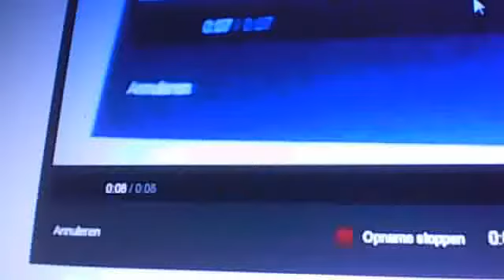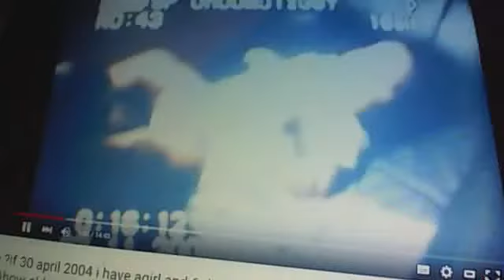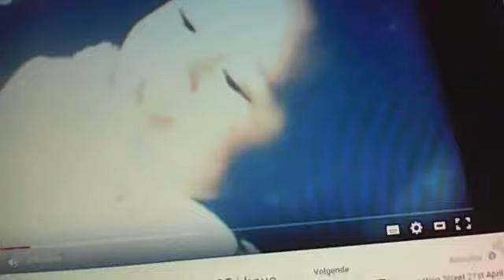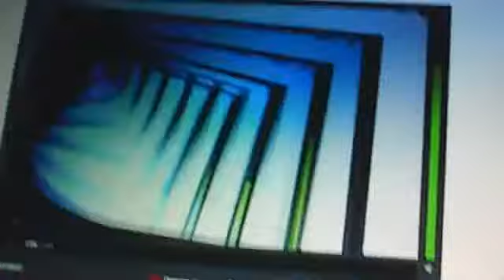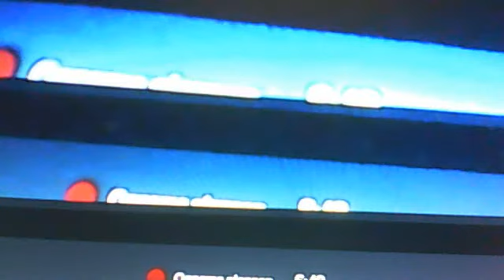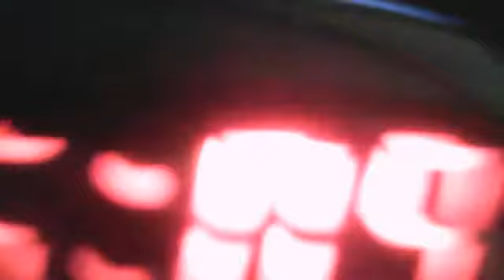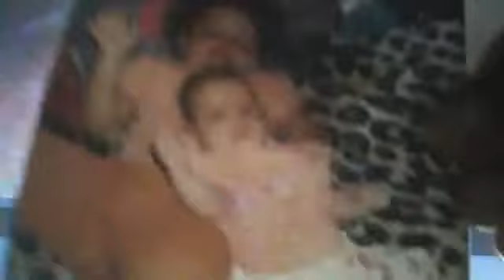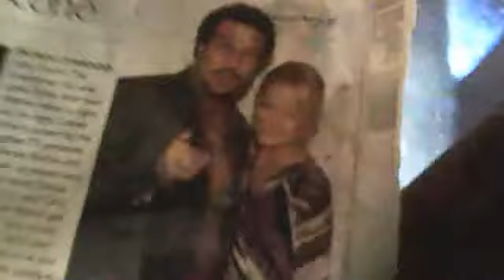YOU UOU..Webcamvideo van 4 september 2015 10:19 (UTC)